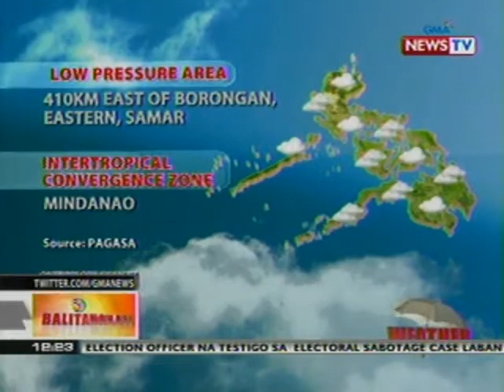BT: Ilang bahagi ng bansa, patuloy na nakakaranas ng pag-ulan